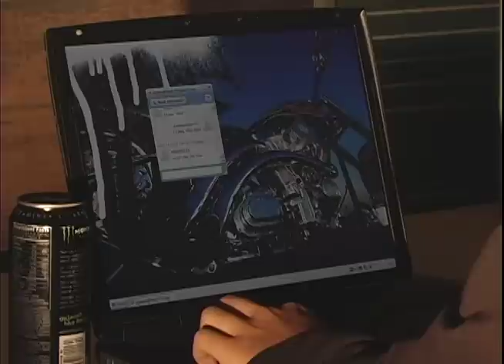PSA Internet Safety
Director - S. Smith
Actors - V. Cordero & W. Garcia
Camera - M. Gartman
BRANDY!